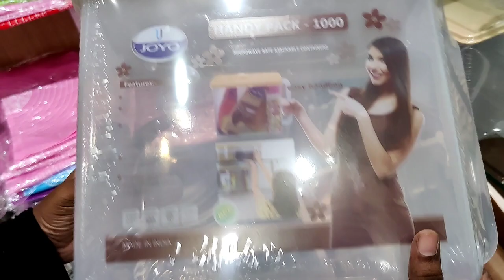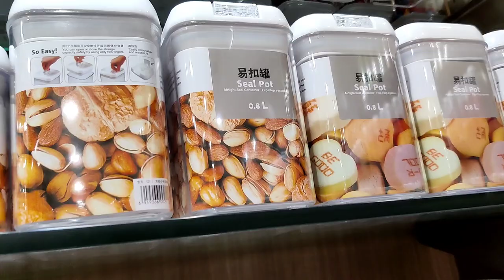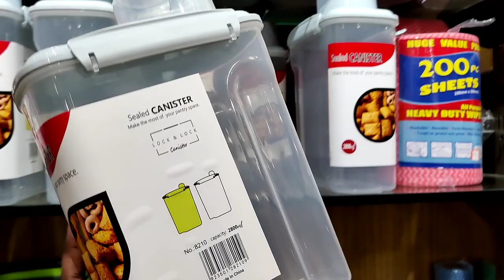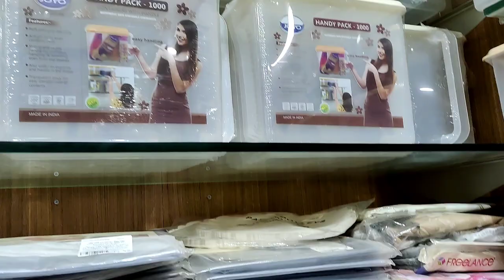KITCHEN ESSENTIALS Omega Glasswares oil spray bottles /kitchen needs wooden spice jarskitchen tools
wooden spice boxes / wooden chopping board /wooden bowls / wooden measuring spoons /wooden plates / wooden cultery items / wooden serving spoons / kitchen tools /kitchen esstenials /kitchen ceramic ware /wooden boxes
ceramic spice jars / ceramic spoon rest / cermaic coloured printed bowls/ ceramic bowls for presentation / ceramic liquid pourer/ ceramic bird feeding showpiece /ceramic dining couple show piece /ceramic lady chess show piece/ ceramic couple showpiece/ ceramic god show piece /ceramic handpainted jars / ceramic handpainted  airtight jars /ceramic owl showpiece /ceramic spooon holders / ceramic owl oil burners /ceramic  onion canisters /ceramic oil bottles /ceramic monk set showpiece/ceramic kitchen sets /ceramic kid with doll show piece /ceramic model kitchen holders/ceramic jars with wooden trays /ceramic jars sets /ceramic flower sets /ceramic ring decor /ceramic dad with daughters / ss expandable stand and ceramic canisters /ceramic drawyers /ceramic coasters /ceramic planters /ceramic buddha face showpiece/ ceramic bucket planters /ceramic bookend / ceramic antique bookend/ceramic leaf with bird /ceramic bath set/ceramic bird decor /anniversary couple showpiece /creamic plates

ADDRESS:
second floor,no.9A,medavakkam main road,gandhi nagar,keellattalai,chennai,tamilnadu 600117,India
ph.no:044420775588